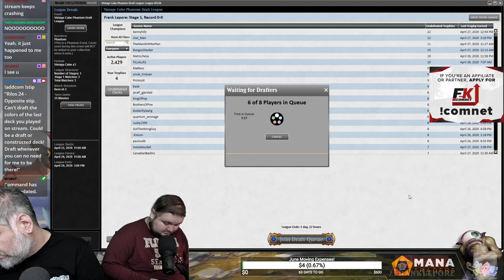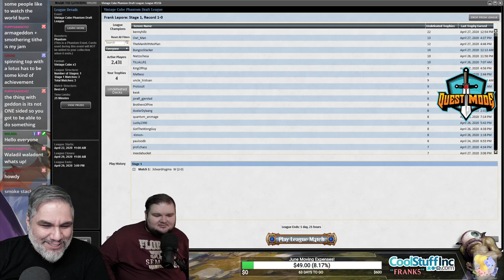(Magic Online) Vintage Cube Stipulation Draft #12 - 5/1/20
"Opposite Stip. Can't draft the colors of the last deck you played on stream. Could be a draft or constructed deck!"